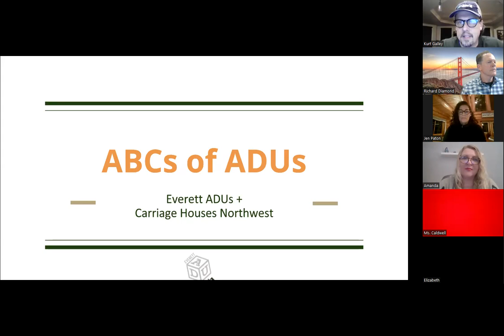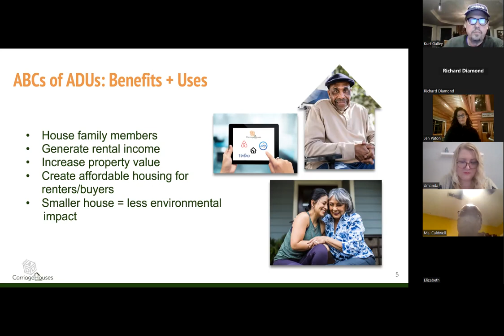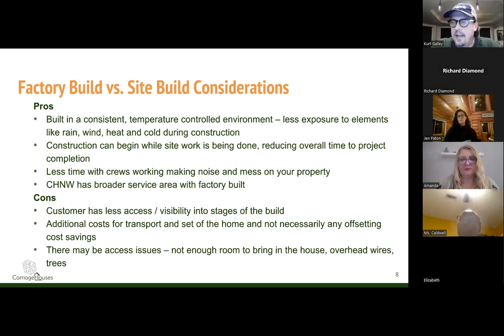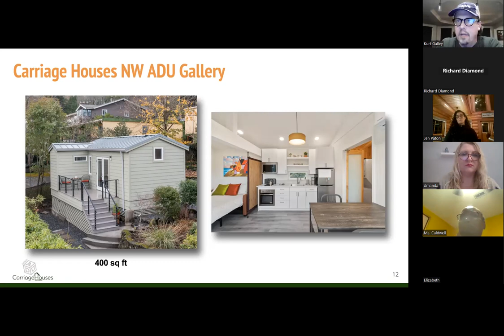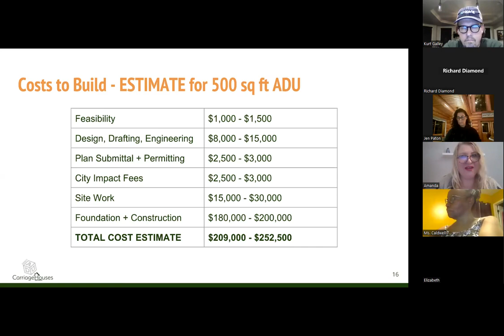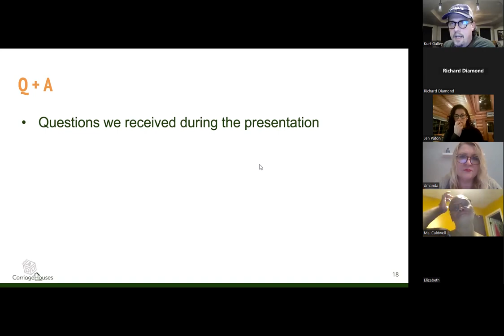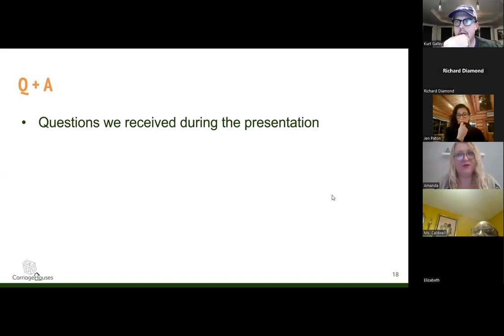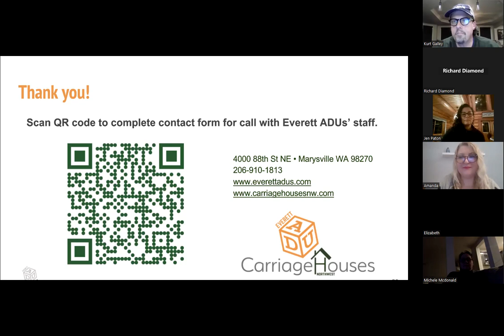ABCs of ADUs Webinar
Accessory Dwelling Units (ADUs) are becoming increasingly popular to address a number of potential homeowner needs, including housing for older parents or returning children, as well as investment for long or short-term rentals. New state-wide regulations have lowered many of the hurdles of building an ADU, but there are still many challenges faced by property owners, builders and developers.

View this webinar for free. We walk you through the ADU process from initial design through completion, followed by a Q+A session. The webinar will focus on the overall process of building an ADU including:

    Zoning, building ordinances and codes
    Modular vs site-built construction
    Foundation options
    Estimating timelines & costs for design, permitting and construction
    Examples of floor plans based on ADU size